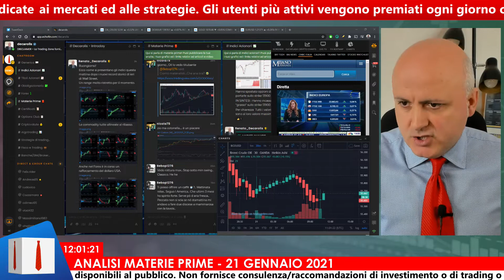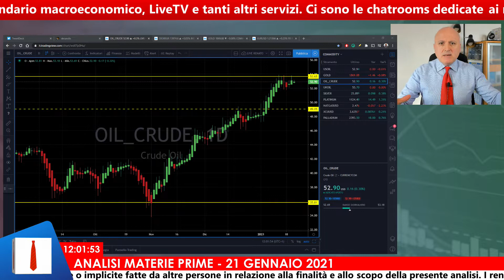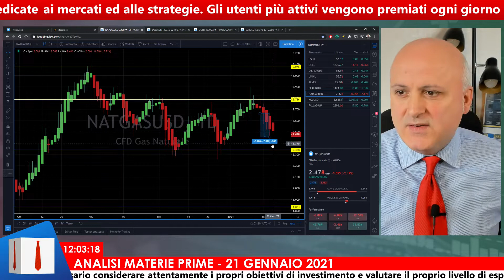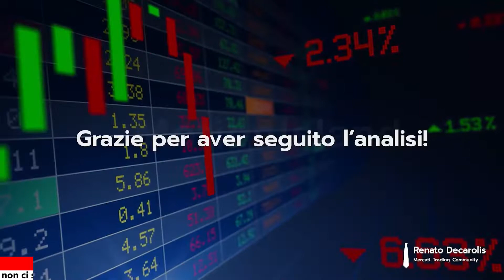I ribassisti respingono l’attacco dei rialzisti sul petrolio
Scopri come puoi avere gratis i servizi Premium della Trading Zone